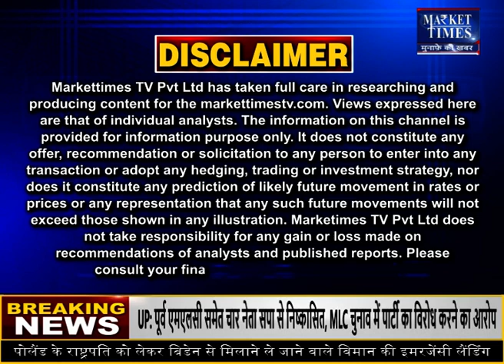पेट्रोल की फिर बढ़ी कीमतें ! Market Times TV